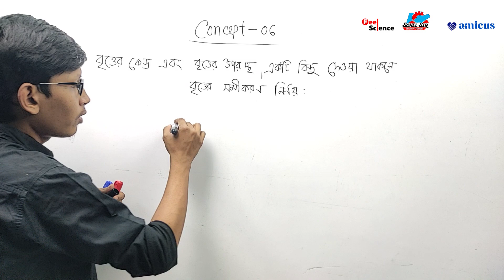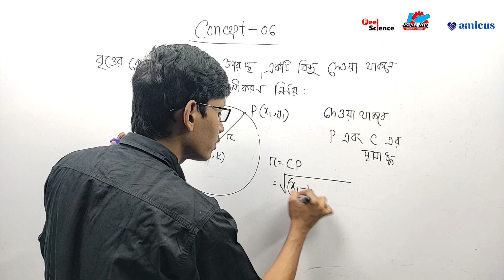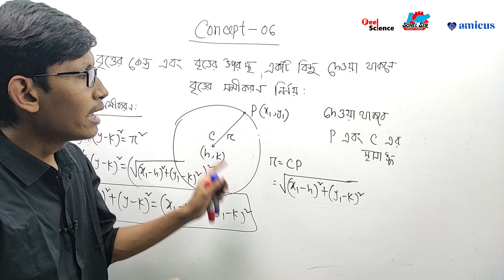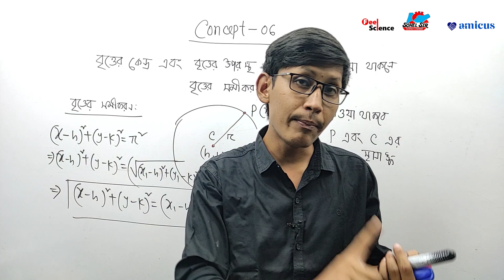Circle | Lecture-05 | কেন্দ্র এবং বৃত্তের উপরস্থ বিন্দু দেওয়া থাকলে বৃত্তের সমীকরন নির্নয়